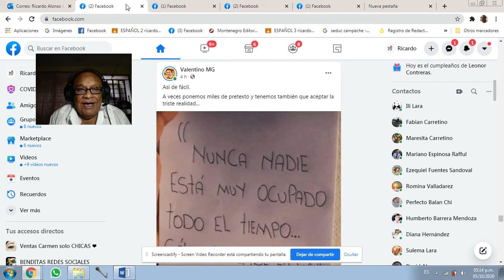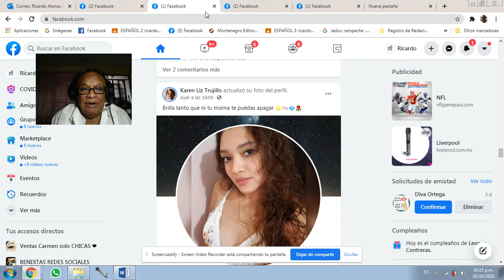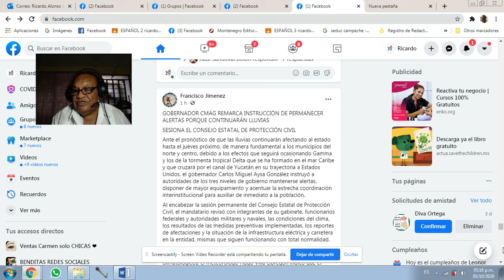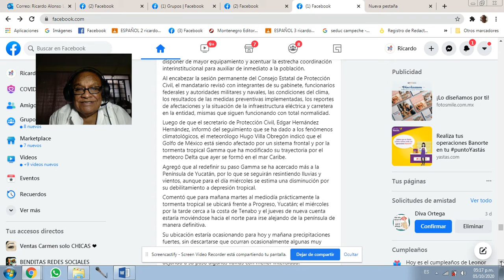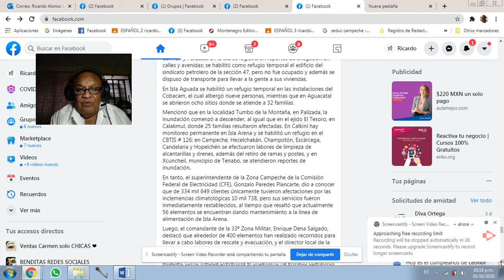LO QUE SE PUBLICA EN LAS REDES Oct 5 2020 5 18 PM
GOBERNADOR DE CAMPECHE REMARCA INSTRUCCIÓN DE PERMANECER ALERTAS PORQUE CONTINUARÁN LLUVIAS